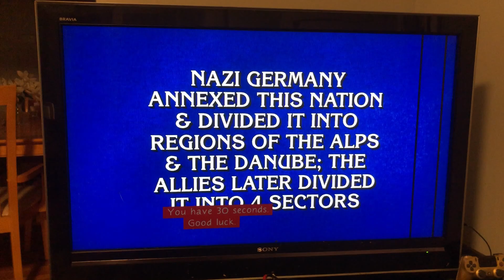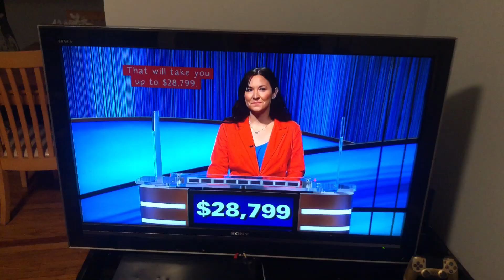Matt Amodio loses on Jeopardy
If Matt Would’ve come up with the correct response in Jeopardy, He would’ve Wagered $30,000 And Would’ve won $40,600. But because Jonathan Fisher was too smart on Jeopardy, Matt Amodio Couldn’t beat Ken Jenning’s 74-Day Record on Jeopardy.

Update: This video is now unblocked and you can now watch it again.